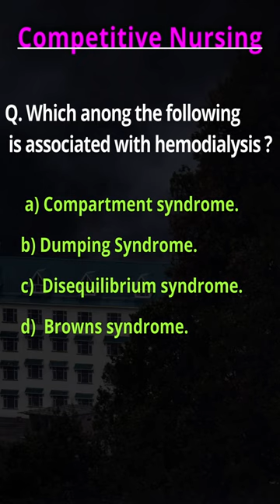which among the following is associated with hemodialysis